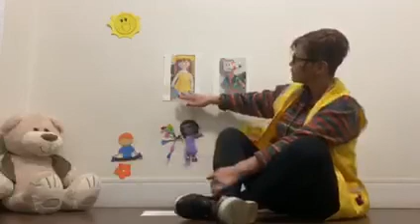Professora Rita 28/07